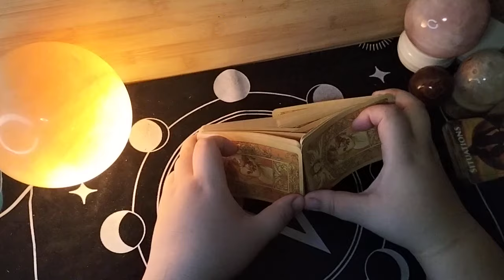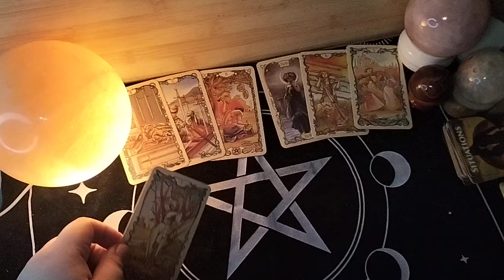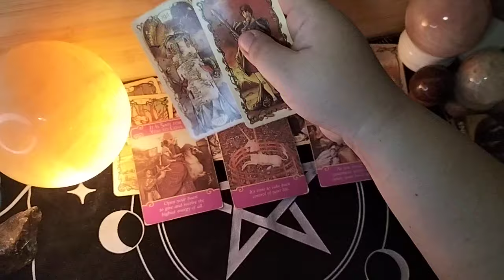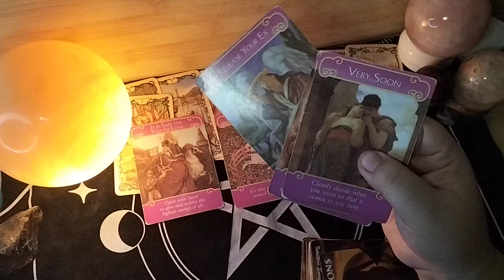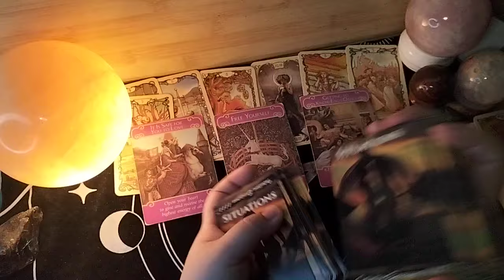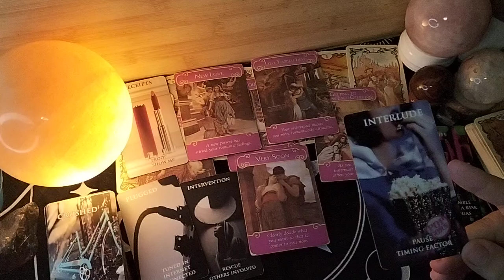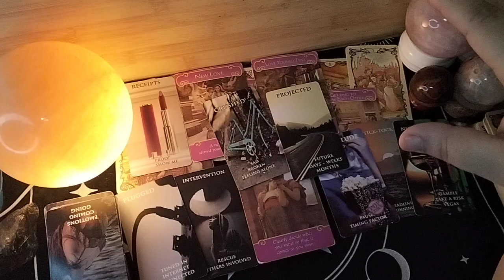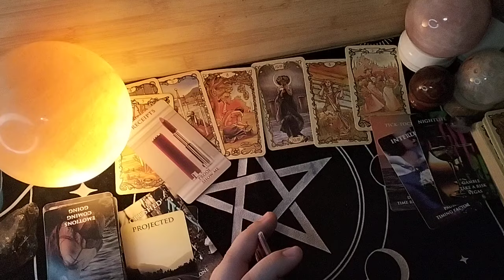🔥 May purpose kaya nangyayari ito sakanya. Aries/ Leo/ Sagittarius